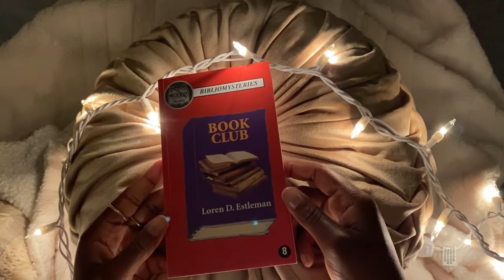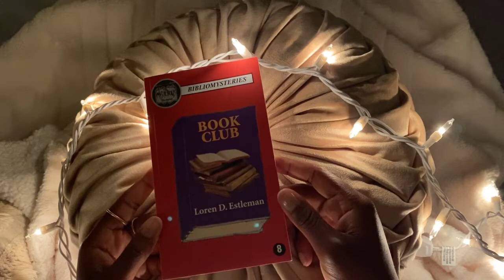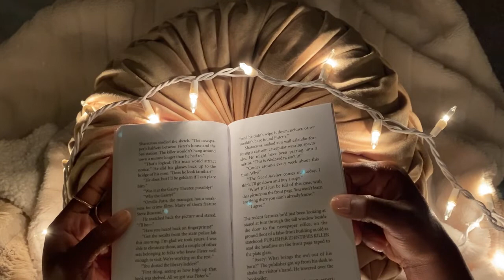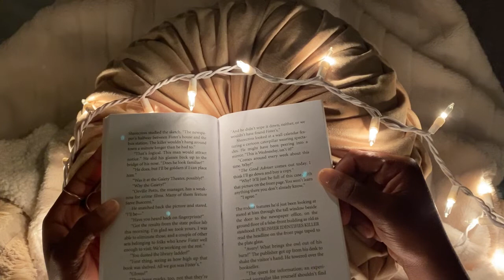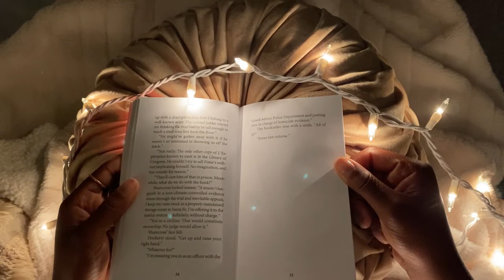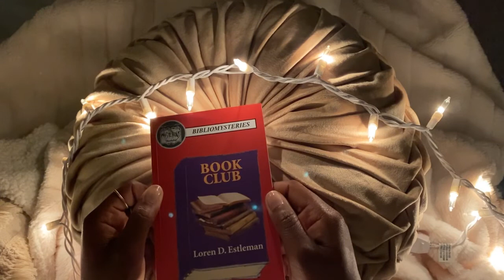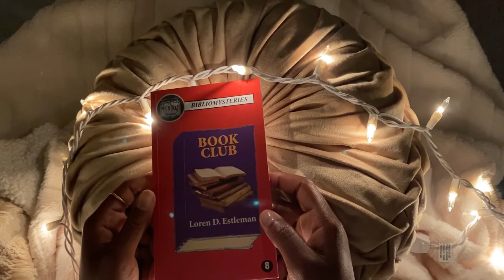ASMR Bedtime Reading | Part 2 🫶🏾 (COLLAB With @UniqueLissASMR)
🤍✨In today’s video, Im bringing you Part 2 of the asmr bedtime reading. We’re reading Book Club by Loren D. Estleman a bibliomystery. I really hope you like it!

This video also Includes a collab with the channel “Unique Liss ASMR”! Go check out her video, channel and Instagram out! Linked below:

👻The Mysterious Bookshop:
The Mysterious Bookshop